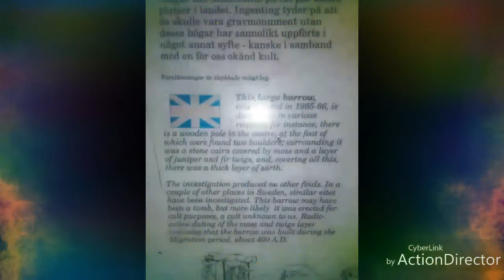Land of the Vikings (extended version)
Rönhill
Rönkullen (ancient language)
Rönnkullen (modern language)

Personally I think the ancient is better.

Not far from where I live, there is an ancient hill from 400 A.D.
A few hundred meters, there also a river, called "Norsälven" as you can see in this little movie. But still, behind Rönkullen, there are a little stream of a creak left from probably long time ago, It make you wonder if it had has a connection to Norsälven, Perhaps.
There are still signs from The Vikings.

The viking in the picture are drawn by Powerpuff-pinglan/MagicArt. The Wolf and The crow are photo-frames from wild Life photo app. The photos of the river and signs of rönkullen are taken by Powerpuff-pinglan.